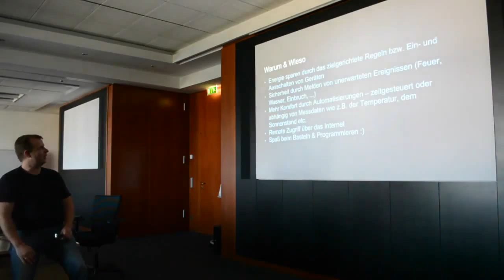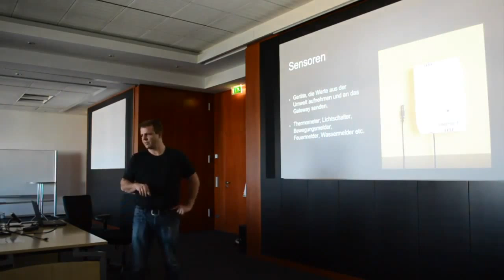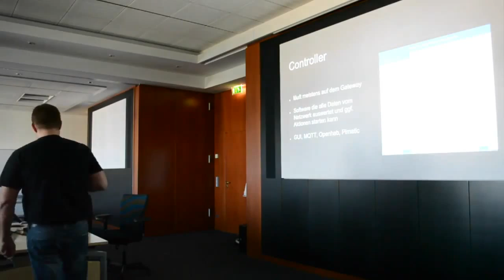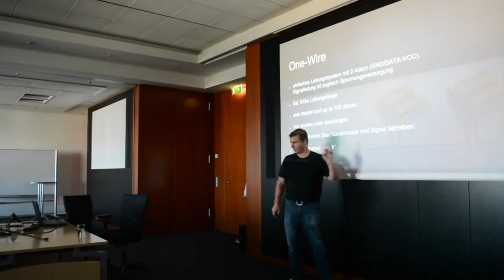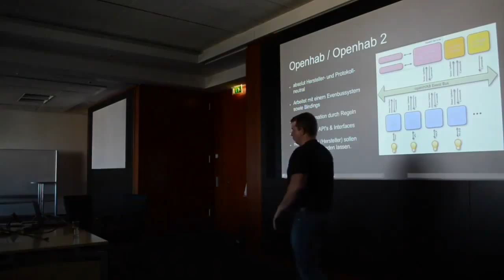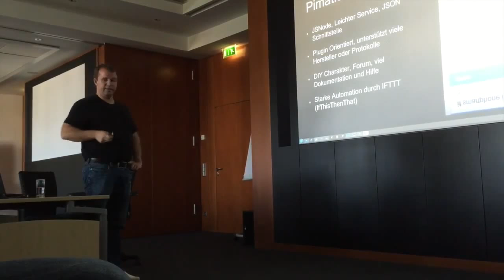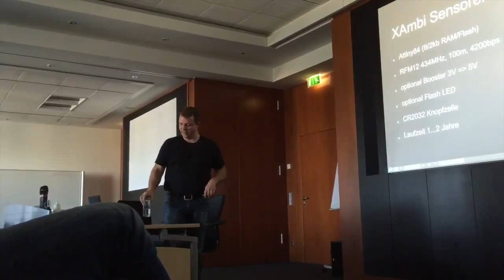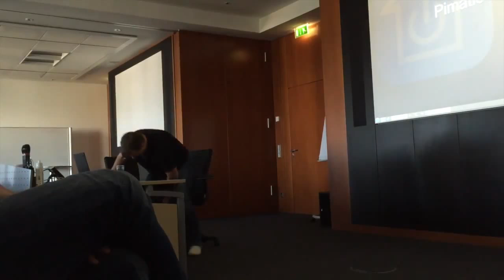Frank HomeAutomation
Vortrag über HA allgemein, Vorstellung vom XAmbi System und andere. S01e01